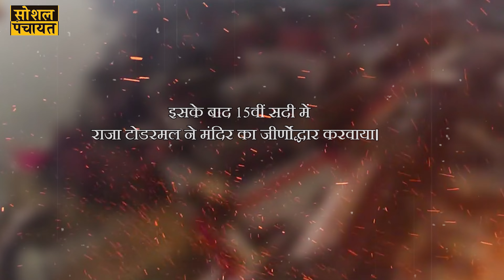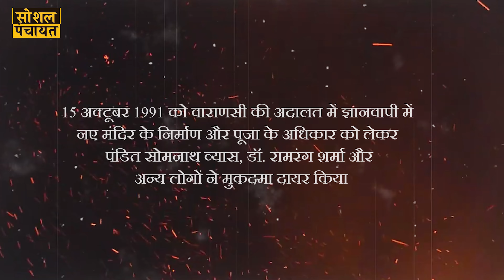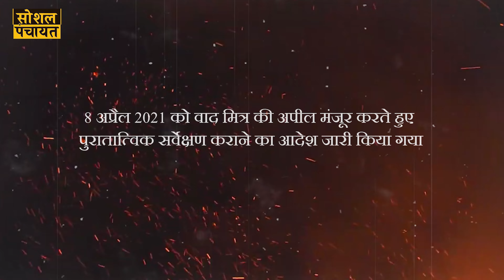ज्ञानवापी मस्जिद ||जाने इसके इतिहास के बारे में ||मिल गया है यहाँ पर शिवलिंग || सोशल पंचायत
काशी या वाराणसी या फिर कहे बनारस तीनों एक ही हैं. बनारस इतिहास से भी पुरना दुनिया का सबसे प्रचीन शहर है. ऐसा कहा जाता है कि भगवान शिव कैलाश छोड़कर यहां रहने के लिए पहुंचे थे. बनारस में जो काशी विश्वनाथ मंदिर है उसे मुग़ल आक्रांतों ने एक-दो बार नहीं 4 बार तोडा था.भगवान शिव की नगरी काशी में 12 ज्योतिर्लिंगों में से प्रमुख बाबा विश्वनाथ मंदिर आदिकाल से मौजूद है. किसी को नहीं मालूम की सबसे पहला काशी विश्वनाथ मंदिर किसने बनवाया था. यह प्राचीन काल से अस्तित्व में था

क्या है ज्ञानवापी का मतलब :
ज्ञानवापी शब्द इन दिनों सबसे ज्यादा चर्चा में है। इसका मुख्य कारण वाराणसी स्थित वो ज्ञानवापी परिसर है, जहां काशी विश्वनाथ मंदिर  के साथ ही साथ मस्जिद भी है। ज्ञानवापी शब्द ज्ञान+वापी से बना है, जिसका मतलब है ज्ञान का तालाब। कहते हैं कि इसका ये नाम उस तालाब की वजह से पड़ा, जो अब मस्जिद के अंदर है। वहीं भगवान शिव के गण नंदी मस्जिद की ओर आज भी मुंह किए बैठे हैं।

Our series;

अगर आपको ये विडियो अच्छा लगे तो LIKE ज़रूर कीजिये और साथ ही SHARE भी कीजिये